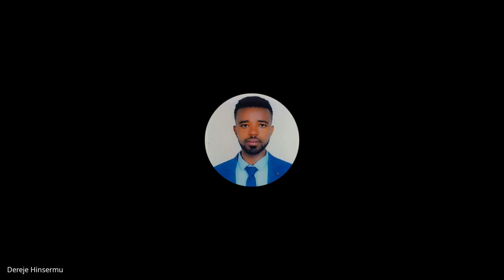Cohort B W10D3, Standup